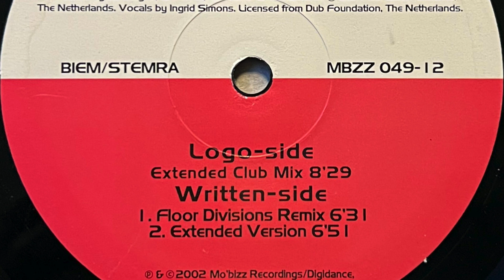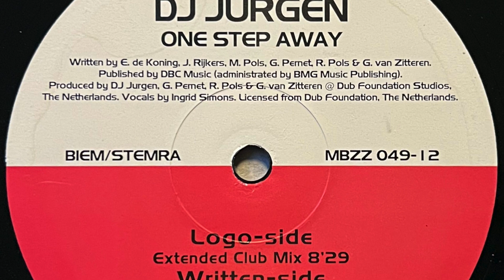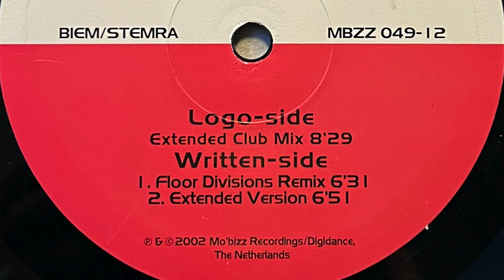DJ Jurgen - One Step Away (Extended Club Mix) 2002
Label;  Mo' Bizz Recordings - 2002

Country;  Netherlands.